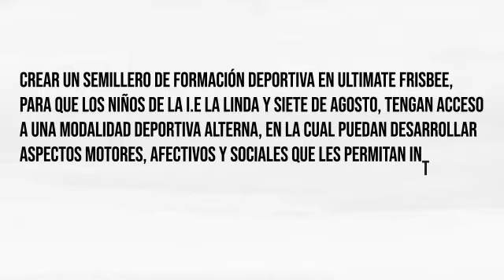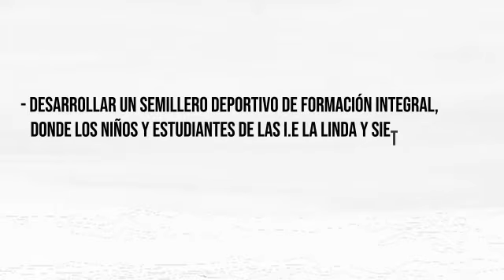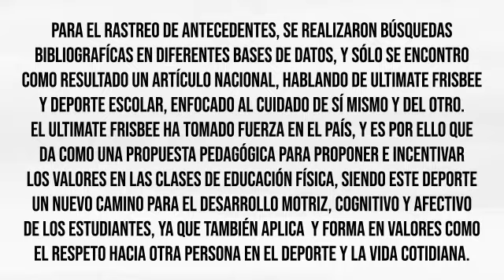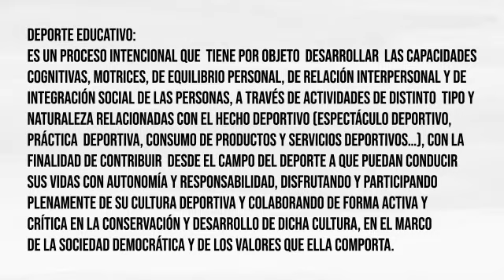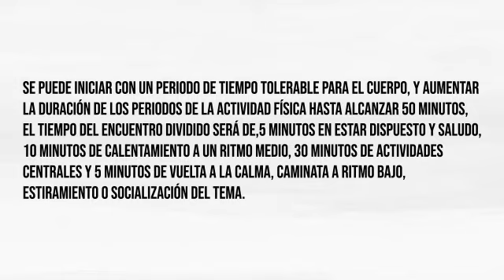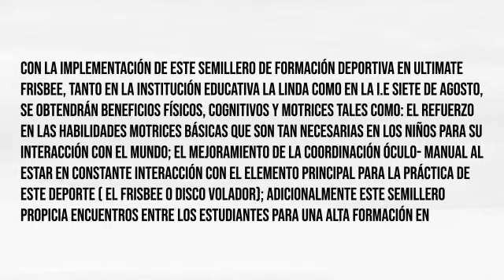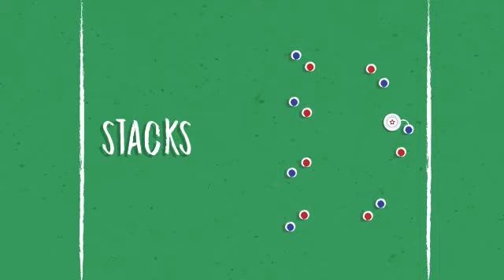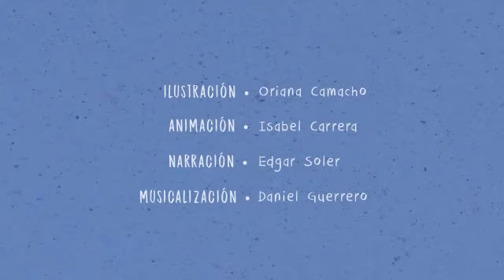Ultimate frisbee, una posibilidad para el deporte escolar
Práctica Pedagógica Docente I
Elaborado por:
Dina Moreno Serna
José Fernando Velásquez Valencia